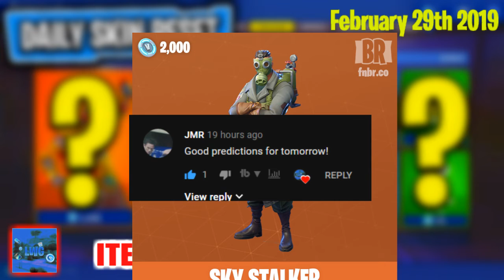March 1st - Fortnite Item Shop Prediction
What do you guys think of my predictions for today's Fortnite item shop February 28th 2019?